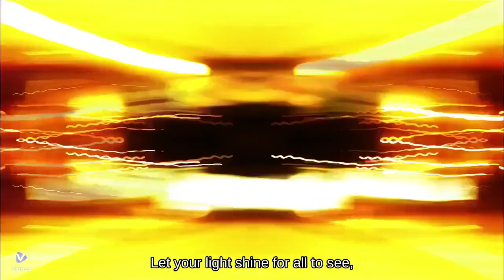Ignite Your Inner Fire: Daily Motivation for Success#success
Welcome to "Ignite Your Inner Fire," your daily source of inspiration and motivation to fuel your journey towards success and fulfillment! 🌟 Join us as we dive into transformative discussions, share powerful stories, and provide actionable tips to help you overcome challenges, set ambitious goals, and unleash your true potential. Whether you're pursuing your dreams in career, relationships, or personal growth, our videos are here to uplift, empower, and guide you every step of the way.